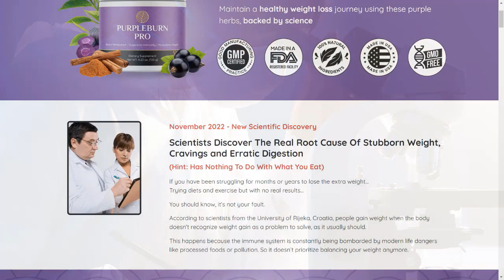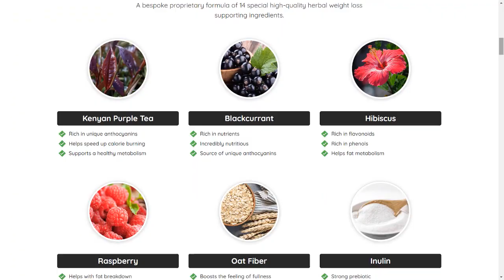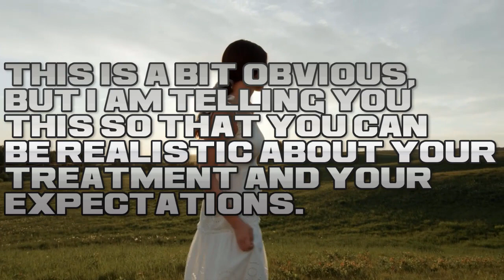PURPLEBURN PRO - PURPLEBURN PRO REVIEW ⚠️((BEWARE!))⚠️ PurpleBurn Pro Reviews - Purple Burn Pro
00:00 PurpleBurn Pro
00:05 PurpleBurn Pro Review
00:17 PurpleBurn Pro Becareful!
00:27 Official Website Link Below
00:44 PurpleBurn Pro Formula
01:06 PurpleBurn Pro Benefits
01:09 PurpleBurn Pro Treatment
01:26 PurpleBurn Pro Money Back Guarantee
01:38 How To Use it?
02:07 PurpleBurn Pro Side Effects and Treatment
02:18 PurpleBurn Pro Official Website
03:37 Conclusion PurpleBurn Pro Weight Loss Review

✅ Purpleburn Pro What is?
Purple Burn Pro is an advanced weight loss supplement for improving metabolic health and managing weight. According to the official website, it is made from unique purple leaves native to Kenya and famous for their medicinal value. It is a powdered supplement, and only a scoop a day is enough to supercharge metabolism, induce natural weight loss and
maintain high immunity.

✅Does Purpleburn Pro Work?
There is absolutely no shortcut to losing weight, and if someone says it is possible, he is lying. Losing weight can be one of the most difficult challenges that you invite for yourself, but when you see your body transforming, it is one of the best feelings in the world. People go to any measures to make this weight loss happen, and from risky products to expensive weight loss surgeries, there are so many options available.

✅Benefits of Purpleburn Pro!
The ingredients inside work on different causes of weight gain. For example, they fix the appetite, cravings, and emotional eating issues while lowering inflammation, repairing oxidative damage, and supporting healthy immunity, brain-to-body connection, blood circulation, cholesterol, and sugar metabolism altogether. It is not something you see most
dietary formulas offering, and also, using this supplement means you do not need to use multiple supplements for various health benefits.

Coming in powdered form, it is easy to incorporate into daily life. Also, you can secretly start a weight loss plan without letting anyone know. There are no pills involved, and using this supplement feels just like taking an energy drink, smoothie, or shake. Additionally, it does not require exercise or a special diet plan to show the results. The formula works independently of everything, but the results are obviously better when it is used alongside a healthy diet and lifestyle.

✅Where to buy Purpleburn Pro?
To help you the Official link is down below.

PURPLEBURN PRO - PURPLEBURN PRO REVIEW ⚠️((BEWARE!))⚠️ PurpleBurn Pro Reviews - PurpleBurn Pro Weight Loss